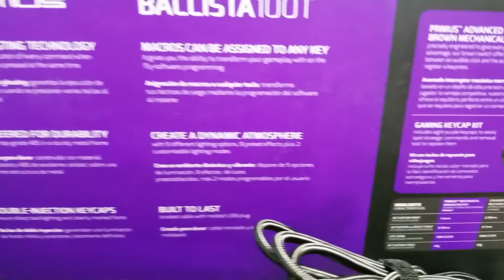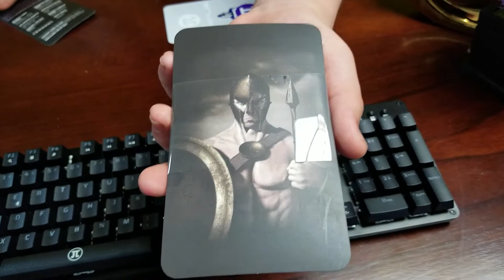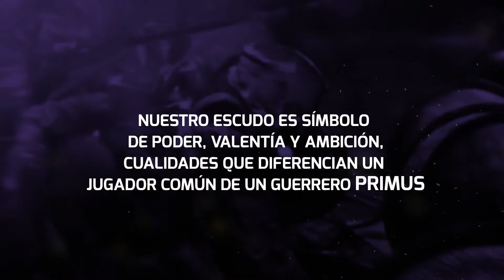UNBOXING -TECLADO MECÁNICO CON TECNOLOGÍA ANTIGHOSTING MODELO 100T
CREADO PARA DURAR
INTERRUPTOR ROJO PRIMUS™

LUZ DE FONDO ROJA

70M DE PULSACIONES
Cable trenzado color negro y enchufe USB moldeado con el distintivo logo Primus